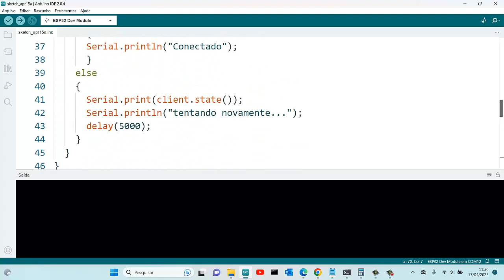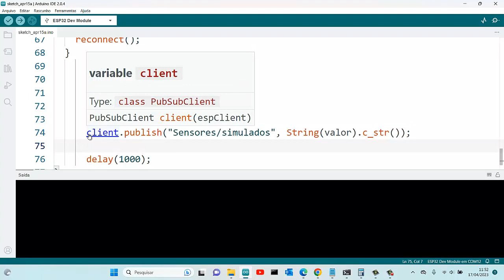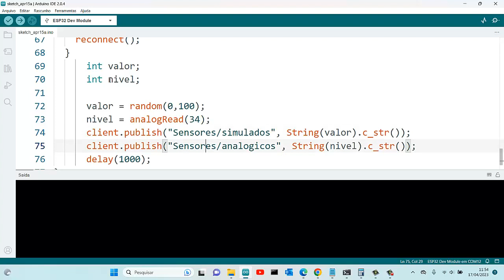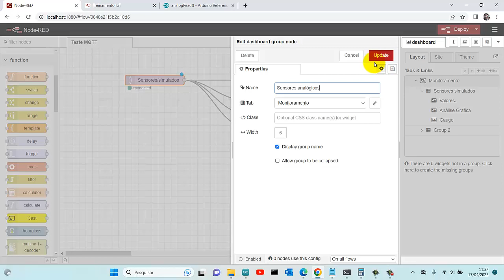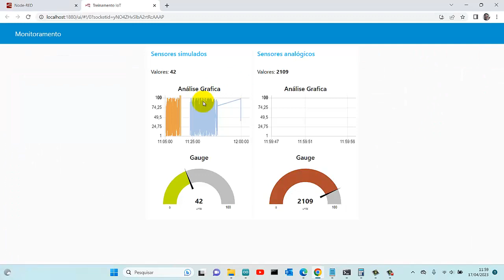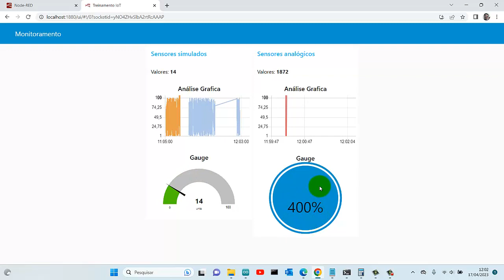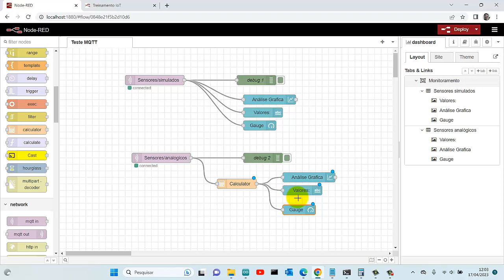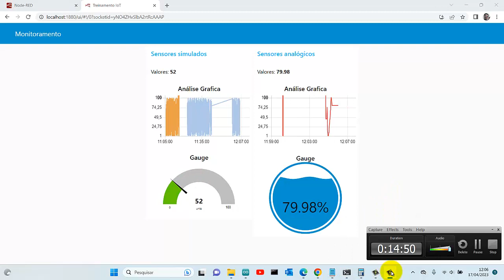"Criando o dashboard no Node-RED visualizar dados vindo do ESP32 de Forma Simples e Eficiente!"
Se você deseja conectar seus dispositivos IoT de maneira fácil e eficiente, você precisa conferir este vídeo!
Neste tutorial completo, você aprenderá como integrar o ESP32, a IDE do Arduino e o Node-RED para publicar e assinar tópicos de maneira simples e eficiente.
Vamos mostrar passo a passo como configurar o ambiente de desenvolvimento, programar o ESP32 usando a IDE do Arduino e conectar o Node-RED para assinar e receber dados em tempo real.
Não perca mais tempo tentando configurar sua rede IoT, assista a este vídeo e comece a integrar seus dispositivos de forma descomplicada e eficiente!